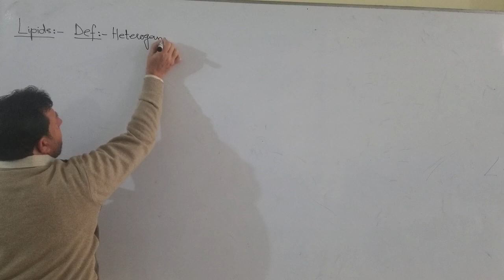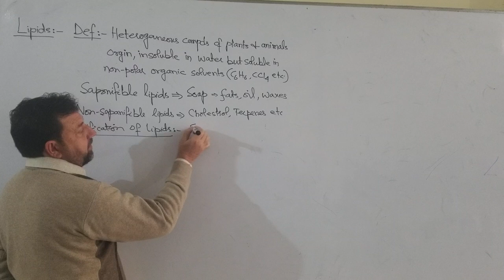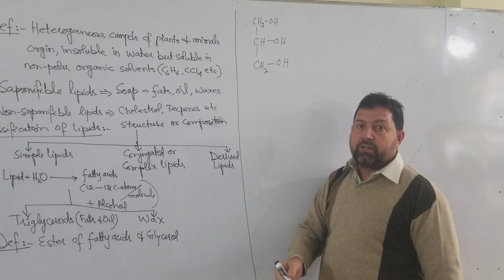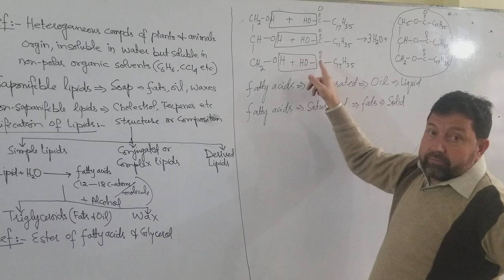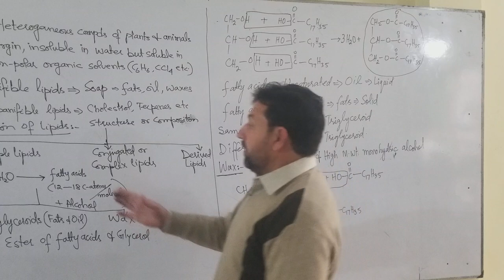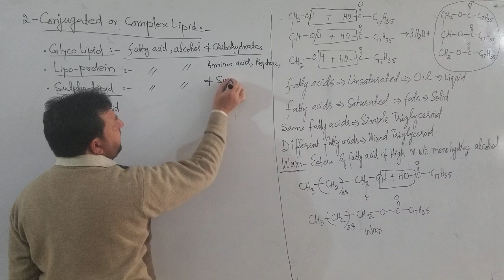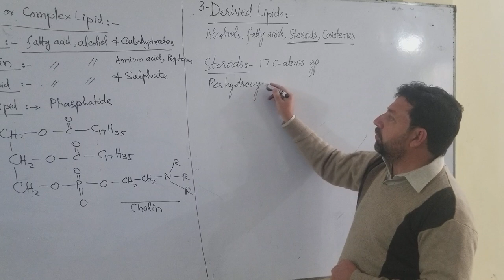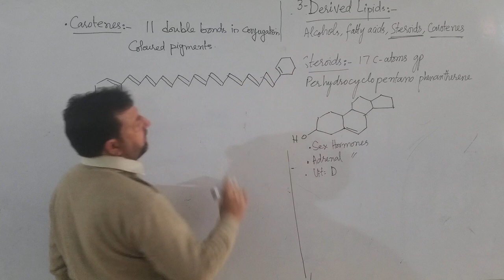2nd year Biochemistry Lipids part 1 By Sir Daud CCA